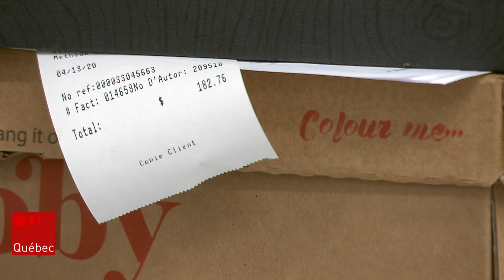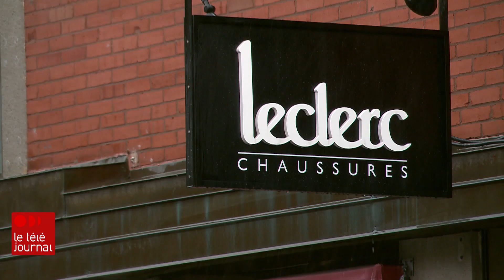De courtier immobilier à livreur de chaussures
Comment survivre à la crise du commerce de détail? À Québec, le copropriétaire de Chaussures Leclerc peut compter sur son fils qui a troqué son métier de courtier immobilier pour devenir, quelques heures par jour, un livreur bénévole à domicile.

Reportage de Félix Morrissette-Beaulieu.